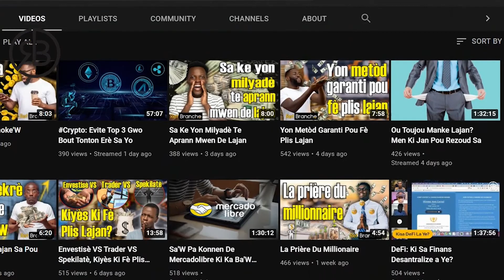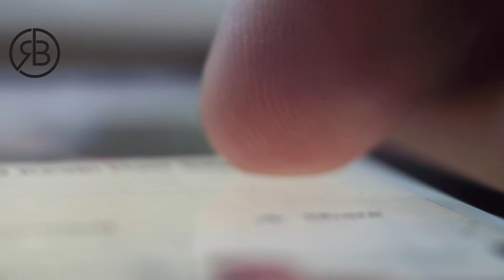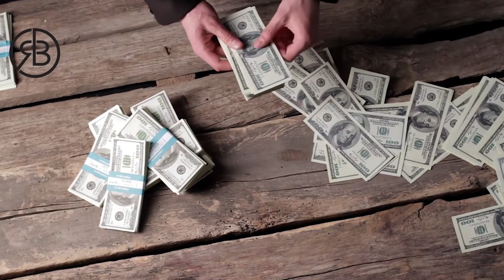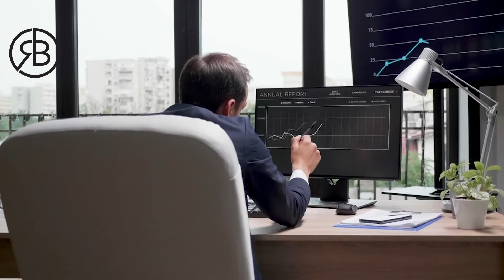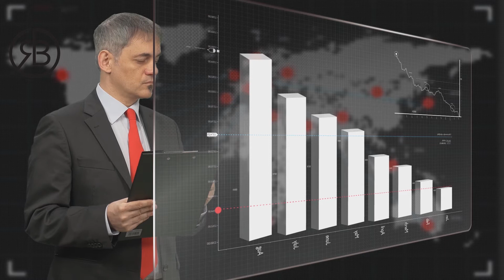Moun Ki Rich Yo Gen Pwoblèm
Si'w ta renmen envesti lajan'w nan konpayi ki pral domine makèt la nan ane kap vini yo, eben rejwenn "CLUB VIP INVESTISSEUR" RetBranche-a. Ale sou pou plis detay!

🤩 COURS GRATUITS 😍

2- KI JAN POU LANSE BIZNIS PA'W SOU AMAZON NAN 90 JOU OU MWENS: